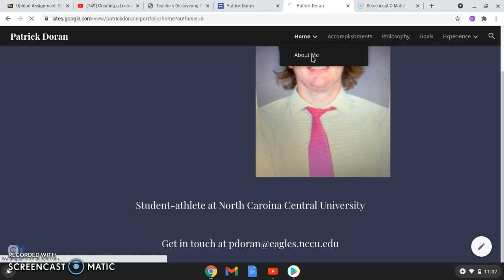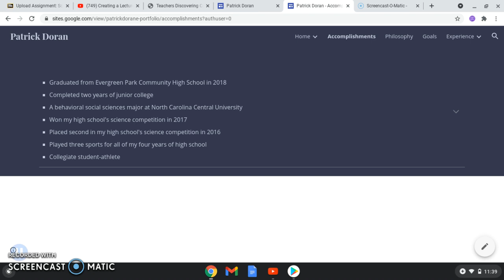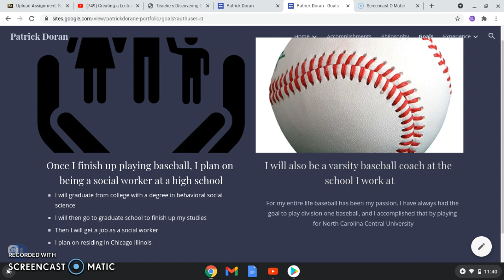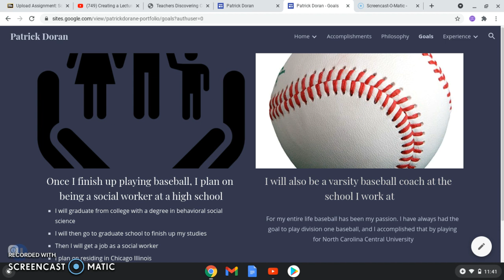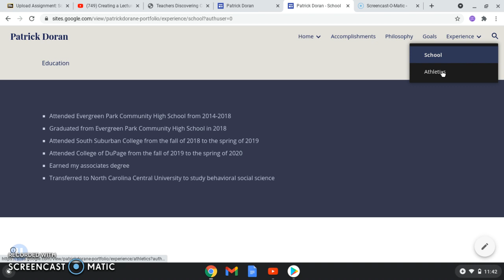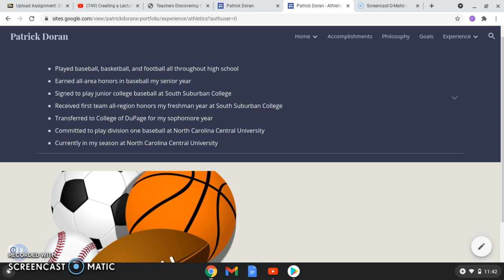Patrick Doran e-Portfolio